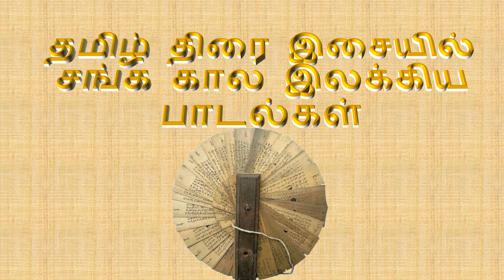Sangam Poets in Cinema songs